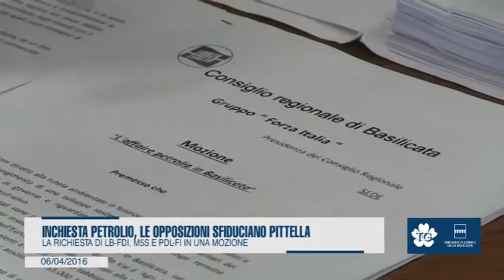INCHIESTA PETROLIO, LE OPPOSIZIONI SFIDUCIANO PITTELLA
La richiesta di Lb-Fdi, M5s e Pdl-Fi in una mozione